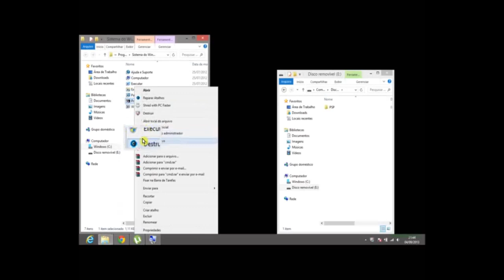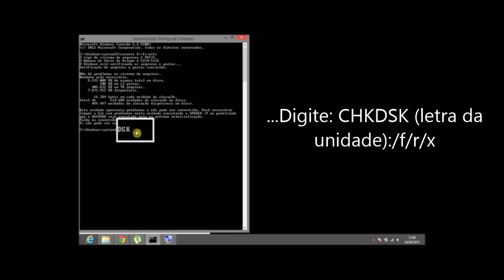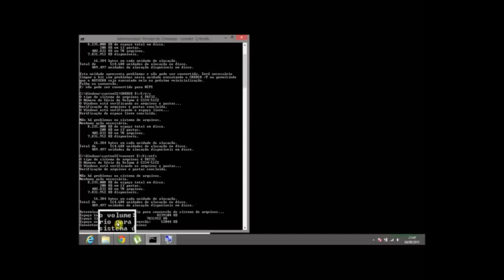O arquivo é muito grande para o sistema de destino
Você terá que converter o pen drive do formato FAT para o formato NTFS.